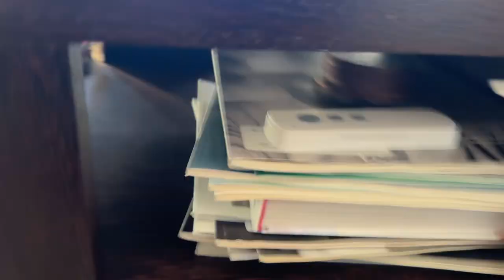BrickerAndBeamDriftTable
A customized coffee table from Bricker and Beam based on a bespoke design of theirs, called "Drift".